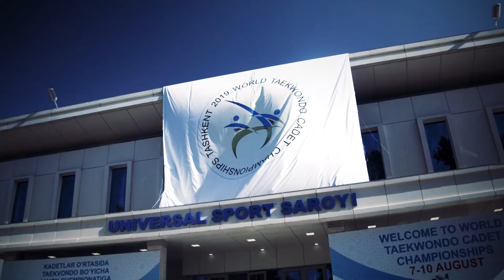2019 Cadet World Championships - Female -55kg: Viktorija Helviga vs Jiyeon Kim